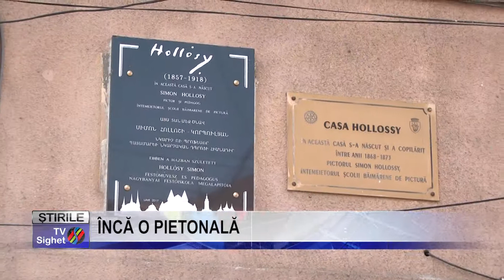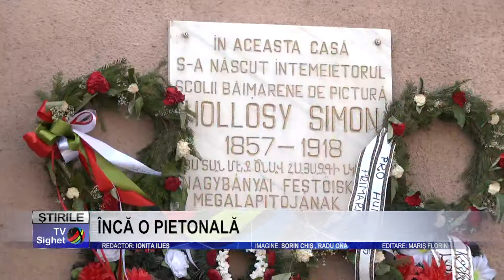Stire 4 ÎNCĂ O PIETONALĂ